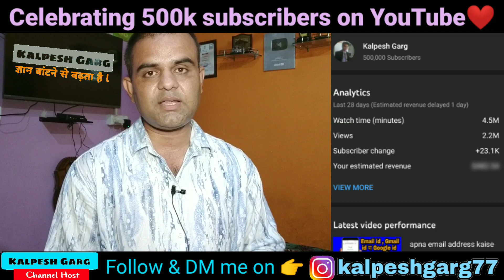Celebrating 500k ( 5 लाख सब्सक्राइबर्स ) on youtube, thanks to all by Kalpesh Garg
अगर आप यूट्यूब से जुड़े विडियो देखना चाहते हैं तो नीचे दी गई प्लेलिस्ट पर क्लिक करें